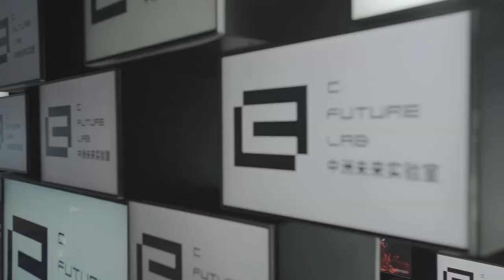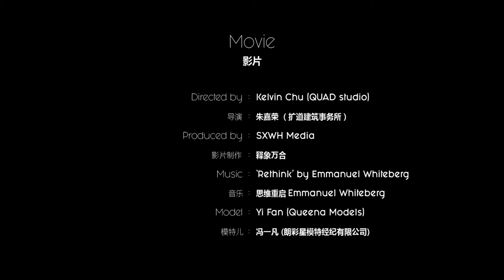QUAD Interiors | C Future Lab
C Future Lab presents an opportunity for a unique experimental project designed to showcase Shenzhen’s C Future City – with the aim of creating a laboratory for new ideas to be tested, shared and discussed in a bid to help define the path to building the ultimate city of the future.

By combining the functions of an art gallery, co-working space, garden, discussion forum and social gathering area, each space was designed to adapt to the ever-changing functional needs of society. With a design concept based on creating a journey for visitors to embark on fuelled by curiosity and anticipation, the project provides a platform for discussion and inspiration. With QUAD studio as the main interior designer and curator, C Future Lab combines the work of a group of the most innovative designers from all corners of the world, including digital artists teamLab from Japan, landscape consultant Patrick Blanc from France, industrial designer Ross Lovegrove from the UK, and China’s exhibition specialist, Motse. In this sense, QUAD’s role is similar to a movie director or orchestral conductor, pulling together a myriad of design talent and integrating their creations into a single space.